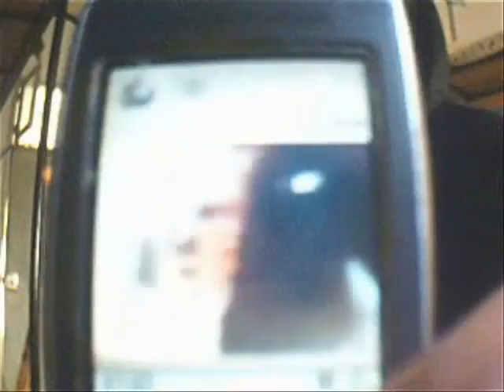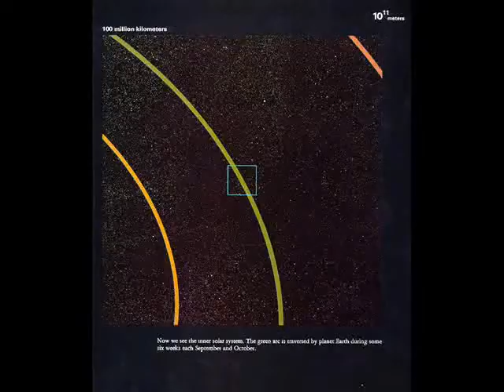where did this guy come from the photo or the reality?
If you tie a slipknot around a soccer ball, you can easily pull the slipknot closed by sliding it along the surface ...